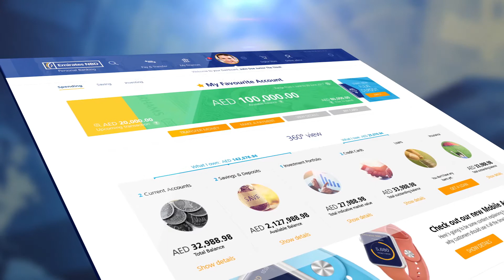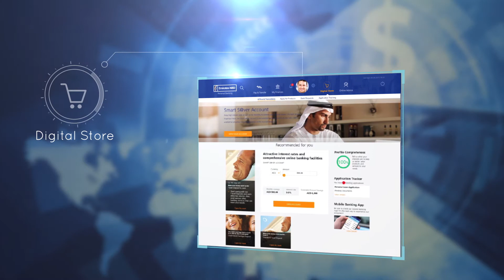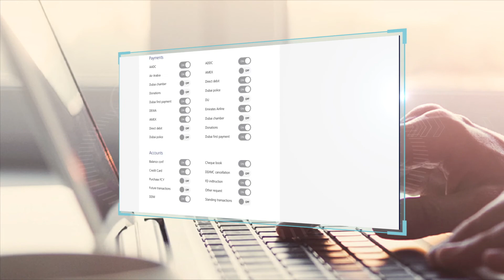مستقبل الخدمات المصرفية عبر الإنترنت بين يديك الآن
يقدم بنك الإمارات دبي الوطني منظوراً جديداً بالكامل للخدمات المصرفية عبر الإنترنت، وذلك من خلال الواجهة الحديثة التصميم والتجربة المصرفية الفريدة التي ستلبي المتطلبات الخاصة لكل عميل على حدة. سيمكنك من خلال هذه المنصة الجديدة القيام بتصميم وتعديل متطلباتك المصرفية عبر الإنترنت بالشكل الذي يتناسب مع إحتياجاتك، كما ستتمكن من إدارة أموالك بواجهة جديدة كلياً تستخدم أفكاراً ذكية، وأيضاً القيام بالتسوّق في المتاجر الإلكترونية، وحتى التحدّث إلى مستشارك المصرفي وجهاً لوجه من خلال خدمة "فيس بانكينغ – FaceBanking”.

الخدمات المصرفية المستقبلية بمتناول يدك اليوم.